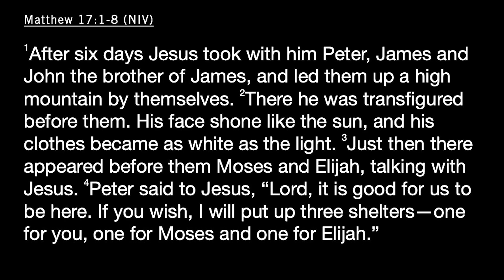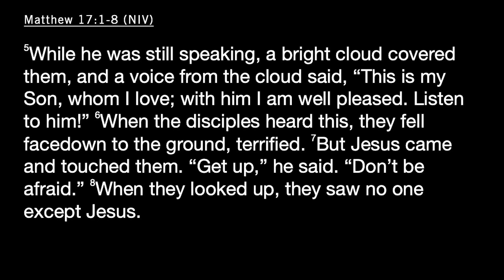A Vision of Jesus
Visions are not discussed in American Christianity very much today, and it’s odd. Visions and dreams are the language of the Bible, and in this week’s worship Munger is focusing on what is called the Transfiguration in Matthew 17. Before coming to worship on Sunday, try to remember a vision or dream you may have had that is important to you. If one comes to mind, you already know a little about Matthew 17 :)

Extra Mile: In today’s Scripture Moses and Elijah play critical roles. Moses is arguable the greatest leader of Israel. He had a relationship with God that was powerful and is credited with the laws (think 10 Commandments) that were foundational to Israel. Elijah is the greatest of the prophets. He stood up for the Lord when others had fallen away in dramatic fashion and was assumed directly into heaven. In other words, he did not die. Spend some time getting to know these two leaders in our Bible!